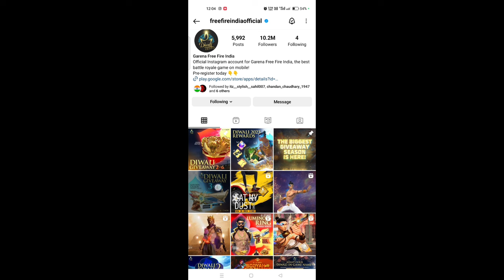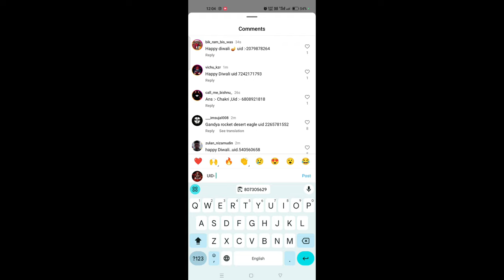Free Desert Eagle Gun Skin Kaise Milega | Free Fire Diwali Giveaway Event | New Gun Kaise Milega FF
Your Queries-

desert eagle gun skin kaise milega
free fire desert eagle gun skin kaise le
how to get desert eagle gun skin
FF desert eagle gun skin kaise le
new gun skin kaise milega
free fire new gun skin kaise milega